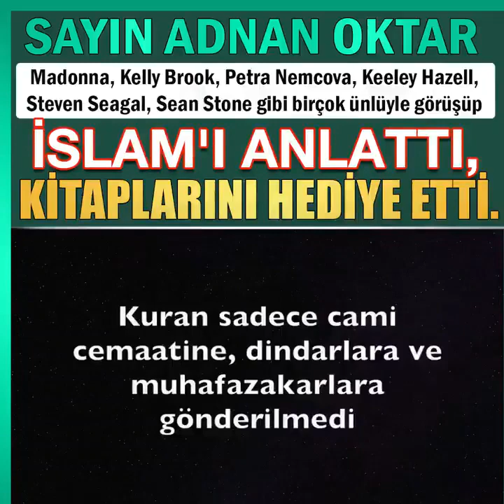Hollywood'a, Avrupa Sosyetesine, Elit Kesimlere ve Gençlere Nasıl Ulaştık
￼ Modernizm, sevgi, kaliteyi ön plana çıkararak. Batılıların, gençlerin ürkmeyecekleri bir görüntü oluşturarak ulaştık. Başka kim ulaştı bu ünlülere söyleyin?